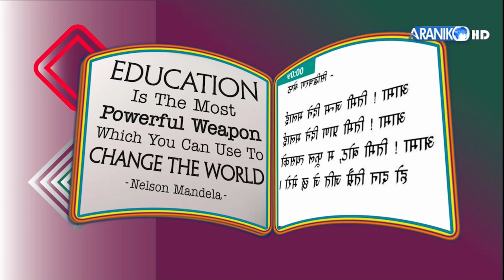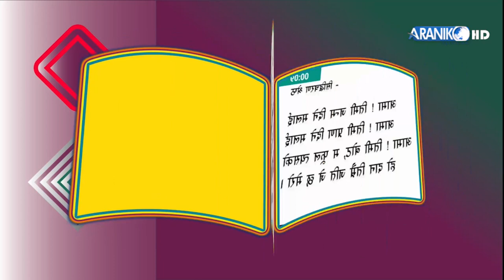गुणस्तर वृद्धि गर्न शैक्षिक प्रणालीमै सुधार गर्नु पर्छ। डा.राजकुमार भट्टराई ।